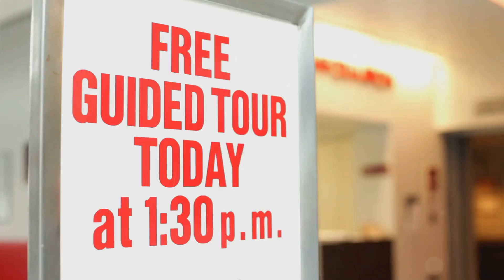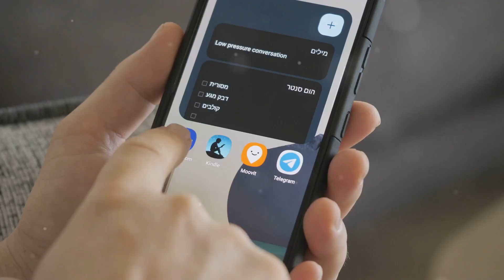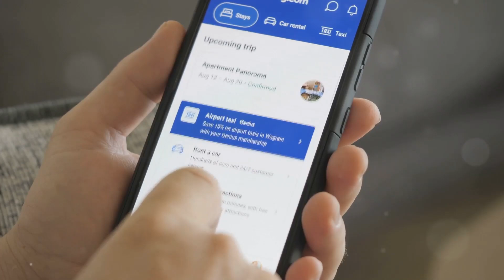Explore Europe on a Shoestring: Budget Travel Essentials, Tips & Tricks, Your Ultimate Guide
Planning a trip to Europe but worried about the cost? Don't worry, we've got you covered! In this video, we'll share our top tips and tricks for traveling Europe on a budget. From finding affordable flights and accommodations to exploring free attractions and saving money on food and transportation, we'll help you plan a memorable European vacation without breaking the bank.

Key points covered in this video:

Budget breakdown: How to break down your expenses and save money.
Free and low-cost activities: Discover hidden gems and avoid tourist traps.
Packing tips: Pack smart and save space.
Transportation tips: Choose the most affordable and convenient transportation options.
Cultural experiences: Immerse yourself in European culture on a budget.
Personal stories: Hear our personal experiences and tips.
Q&A session: Get answers to your burning questions about budget travel in Europe.
Watch now and start planning your dream European vacation on a budget!